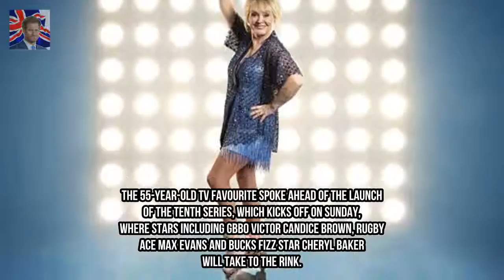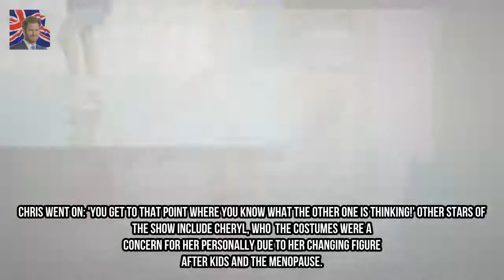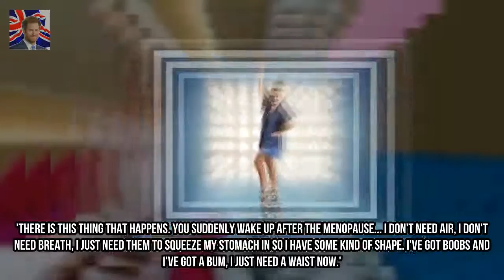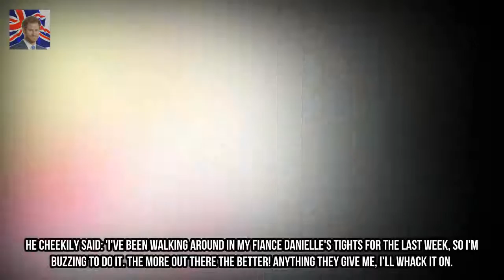DOI host Phillip Schofield reveals he REFUSED to return to the show Kingdom Showbiz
They are returning to Dancing On Ice as hosts after a four year break. Yet Phillip Schofield revealed his future was in question when he told bosses he would not come back without his This Morning co-host and best pal Holly Willoughby - revealing he said he would not play if she wasnt involved.